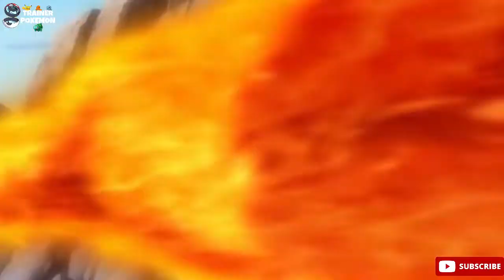POKEMON ZEBSTRIKA, GIGALITH, SWOOBAT DAN EXCADRIL POKEMON GEN V #65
Assalamualaikum sahabat trainer ..
Semoga kalian selalu sehat ya ..
Pada video kali ini bang trainer akan sedikit mengulas tentang pokemon bertipe listrik.. pokemon bertipe karang.. pokemon  bertipe telepati atau terbang..dan pokemon bertipe tanah..